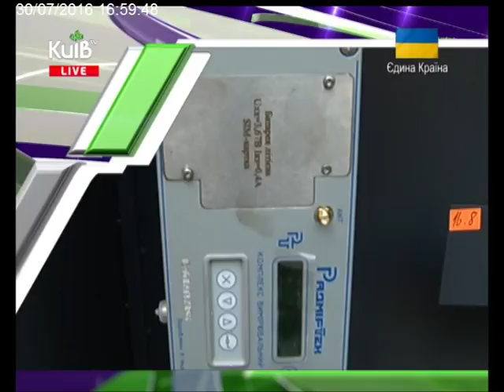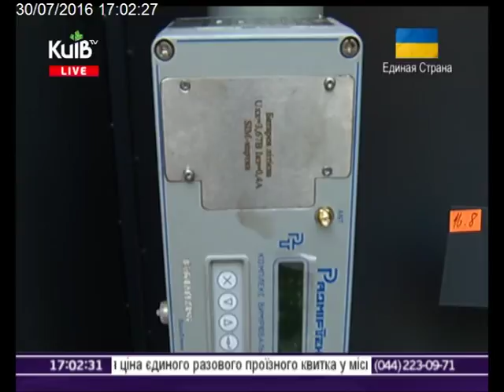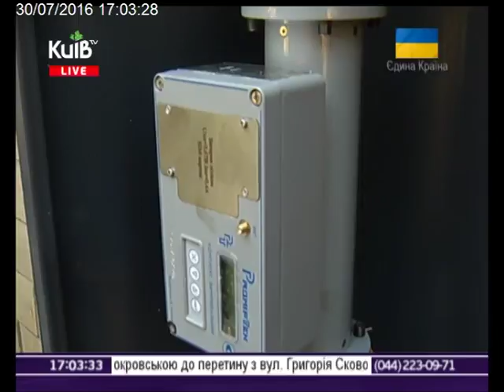30.07.16 Столичні телевізійні новини 17.00